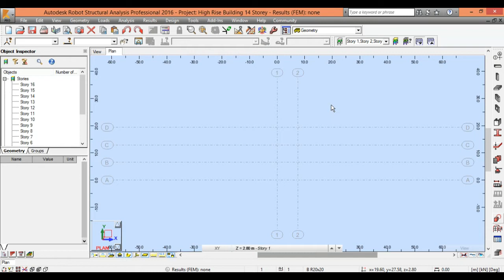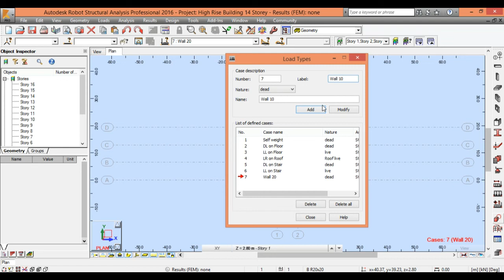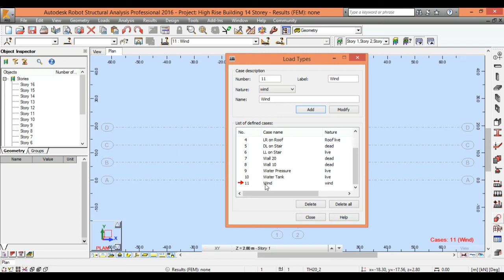How to Define Load Types - AUTODESK ROBOT 2016 TUTORIALS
❤❤❤ Good luck! Thanks.

► Autodesk Robot Tutorials 2016 - How to Design Reinforcements and Cross Section of RC Column Part 1

► Autodesk Robot Tutorials 2016 - How to Design Reinforcements and Cross Section of RC Column Part 2

► Autodesk Robot Tutorials 2016 - How to Design Reinforcements and Cross Section of RC Column Part 3

► HOW TO MODEL AND DESIGN COMBINED FLAT HOUSE WITH NO INTERIOR COLUMN II - AUTODESK ROBOT 2016 TUTORIALS

❤ VISIT AUTODESK SOURCE BLOG @